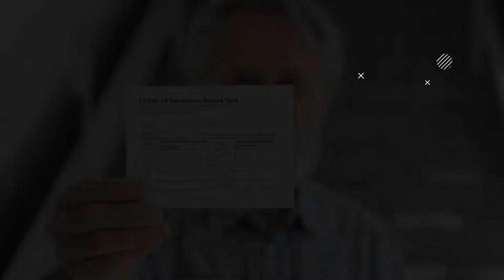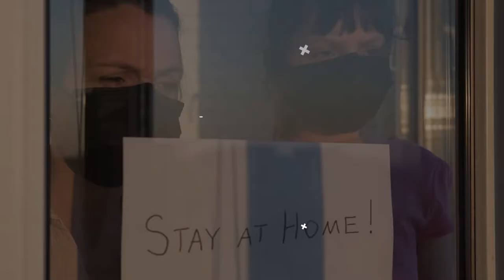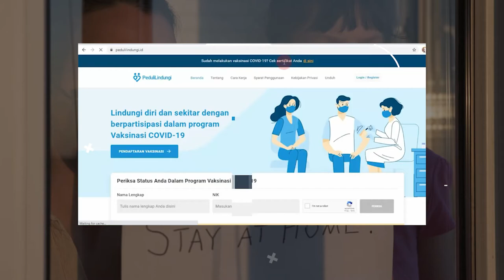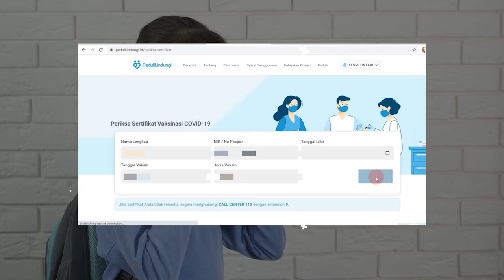CARA MENGATASI SERTIFIKAT VAKSIN TIDAK MUNCUL DI PEDULILINDUNGI - KRONOSMEDIA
CARA MENGATASI SERTIFIKAT VAKSIN TIDAK MUNCUL DI PEDULILINDUNGI.

Dalam video ini kami memberikan panduan cara Mengatasi Sertifikat Vaksin yang tidak muncul di aplikasi Pedulilindungi.

Video ini sangat cocok untuk anda yang punya masalah dan sedang mencari informasi tentang Cara Atasi sertifikat vaksin yang tidak muncul, cara cek sertifikat vaksin, Pedulilindungi dan sebagainya.